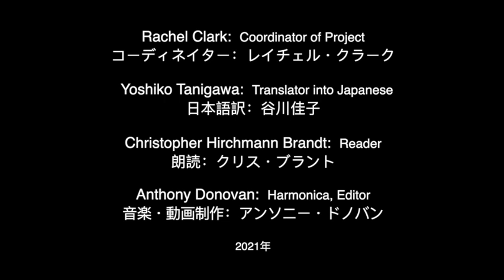Daniel Hale's Letter to Judge O'Grady, July 2021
Daniel Hale served our country.   He saw murder, on screen, up close, cloaked in the name of defense.
I deeply honor his courage, wisdom, and humanity... his caring for his fellow beings on our planet.
Thank you Daniel for speaking out, and letting us know more of where our tax monies go to, and our political leaders take us without telling us.
Like you, we will try to do what we can to stop this crime in our name.

I'd like to thank:
Rachel Clark who initiated and inspired this, asked me to do something video wise, coordinating this for an event with Veterans For Peace around the letter and militarism in general.    Thank you for arranging the translation.

I salute all veterans and witnesses who come forward to educate citizens.
As in credits I thank The Intercept for the photo, article and getting Daniels hand written letter to us.

I had one take only with Christopher Brandt. thank you for taking the letter to heart in your reading.
Take heart people.   Onward together.
Thank you Daniel Hale.    With you.